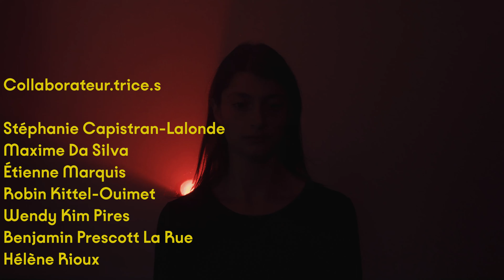Brefs entretiens avec des femmes exceptionnelles - Bande-annonce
Du 6 au 23 septembre 2022 au Théâtre La Licorne

Texte Joan Yago García
Traduction Laurent Gallardo
Mise en scène Gabrielle Lessard
Avec Ariane Bellavance-Fafard, Louise Cardinal, Nathalie Coupal, Daniel D’Amours, Charlotte Desbiens, Kariane Héroux-Danis et Tracy Marcelin

Assistance à la mise en scène Stéphanie Capistran-Lalonde
Décor et costumes Wendy Kim Pires
Éclairages Robin Kittel-Ouimet
Musique Benjamin Prescott La Rue

Une production du Théâtre à l'eau froide en codiffusion avec La Manufacture

Réalisation: Guillaume Langlois